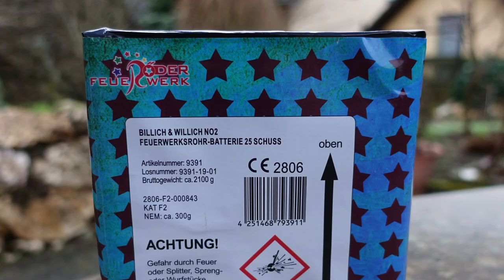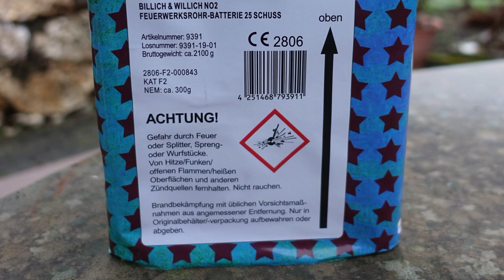Röder Billich und Willich No 2 | Batterie für 10 € | Der Preishammer | Günstig, aber edel! [Full HD]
Heute im Test: Röder Billich und Willich

Für nen "Zehner" ist das eine absolut empfehlenswerte Batterie!

* Kamera, Camcorder, Videoequipment:

*2x "3-Flammen-Zigarrenbrenner"

* 2x BESTER Brenner (Sturmfeuerzeug)

KEEP WATCHING.